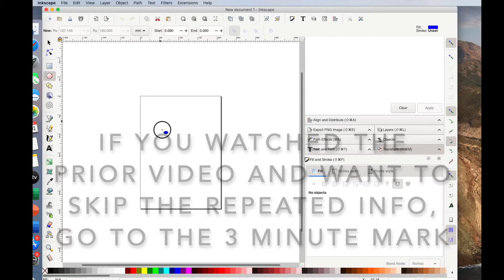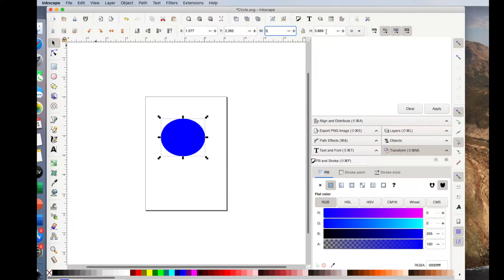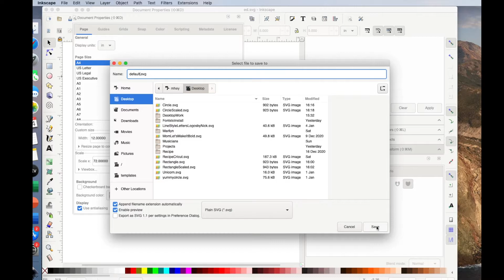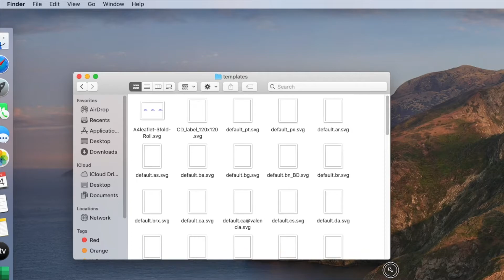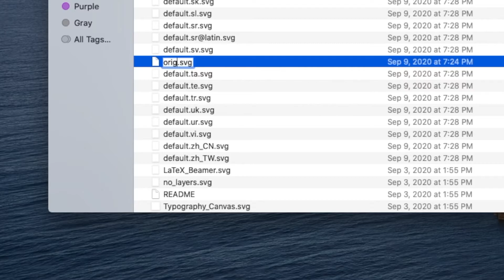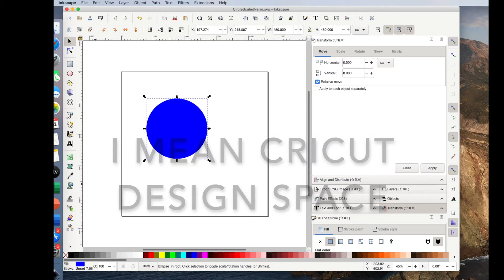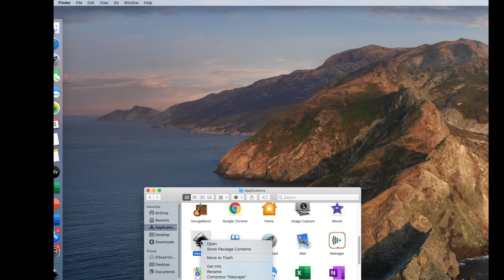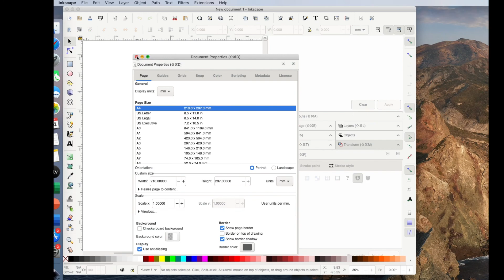Change Inkscape Settings to Work Better with Cricut Design Space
Added November 2024 - with all of the updates, this may not work anymore. A work around, albeit rather archaic, is to know your design dimensions before taking it into Cricut, and then simply change the dimensions in Cricut to what they should be again. I know this is not a fix, but can be used as a last resort.

Original description - In a prior video I showed you how to scale Inkscape projects to come into Cricut Design Space at the correct size. However, this fix is temporary only until you close Inkscape. In this video, I show you how to change out a file in Inkscape so that the change is permanent, or until you decide to change it back. The first part of the video is a repeat for those of you who watched my prior video, but the extra content is worth watching the content again. Thank you for supporting my channel!